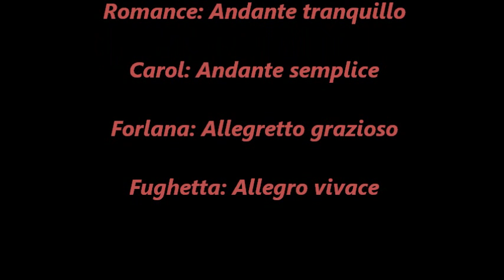Gerald Finzi's "5 Bagatelles" -- Harold Wright, Nat. Clarinet Clinic (8/21/70)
Legendary clarinetist Harold Wright, in a live recital performance of Finzi's "Five Bagatelles", presented on the final evening concert of the 5-day National Clarinet Clinic, held at the University of Denver (Colorado, USA).  This YouTube video was produced by Stephen Clark, who was on the front row of the audience on that memorable evening (August 21st, 1970); audio taping (reel-to-reel analog) every single magnificent note emanating from Wright's instrument.  Clark was a 21-year-old undergraduate clarinet major at the time, attending his very first national/international clarinet convention.  EVETS KRALC PRODUCTIONS